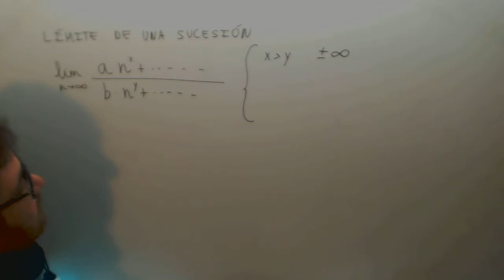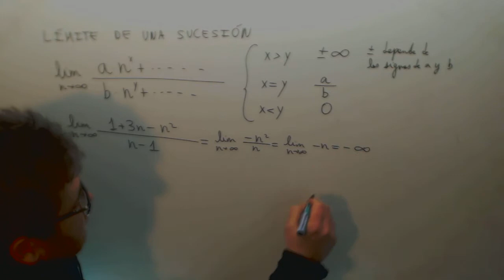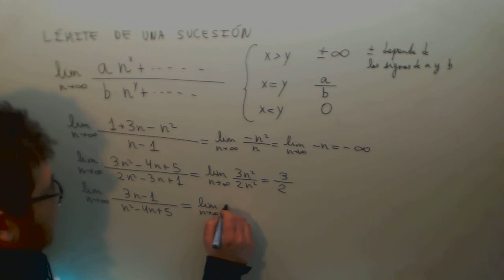Limite de una sucesion Fraccion algebraica Matematicas Ingeniera maritima JAN Academia Usero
Limite de una sucesion Fraccion algebraica Matematicas Ingeniera maritima JAN Suscríbete a nuestro canal en Youtube para ayudarnos a seguir creciendo Academia Usero en Estepona, el centro de formación con más vídeos en Internet del Mundo presenta